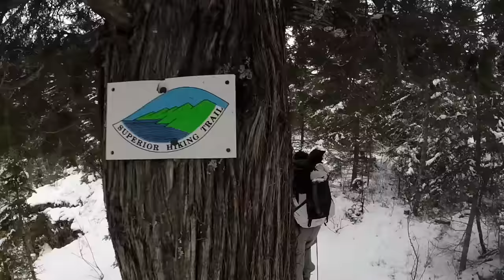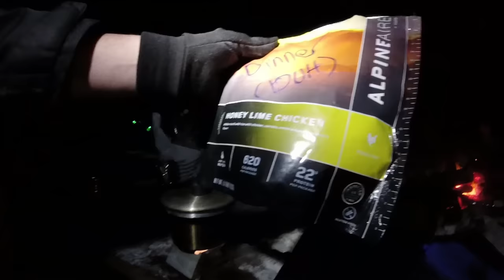Split Rock River Loop - Superior Hiking Trail, Minnesota (2015)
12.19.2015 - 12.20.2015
Josh and I (Cooper) head out for a quick overnight on the Split Rock River Loop on the Superior Hiking Trail.